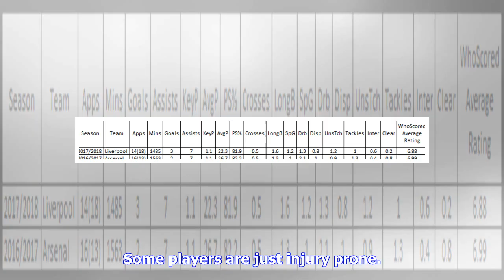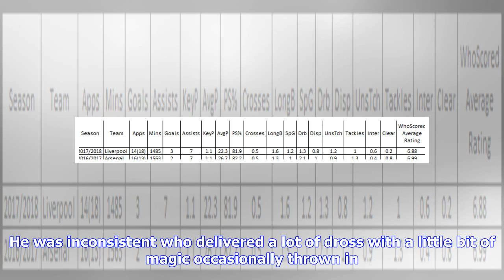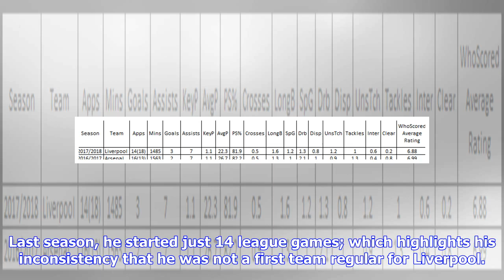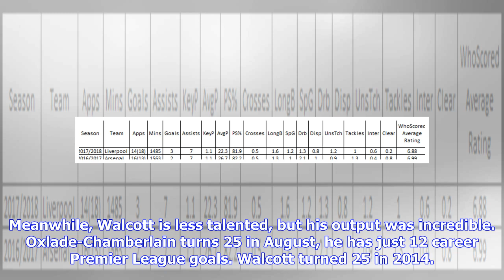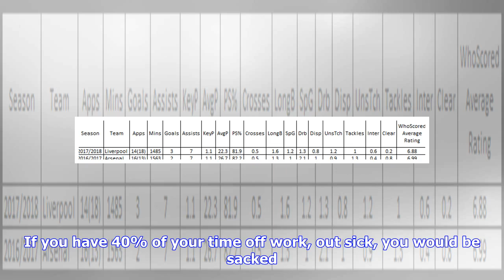Arsenal get last laugh as Alex Oxlade-Chamberlain ruled out for year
Some players are just injury prone. No matter who they play for, what fitness regime they are under, how little or how much they play, their bodies will break down. Whether it is Jack Wilshere or Abou Diaby, Jamie Redknapp or Daniel Sturridge. Or the original sicknote Darren Anderton.  Some players will just always be out with injuries. That is why it was no surprise to me when I heard about the news that Alex Oxlade-Chamberlain would miss most of the 2018/19 season with injury. When Arsenal sol...